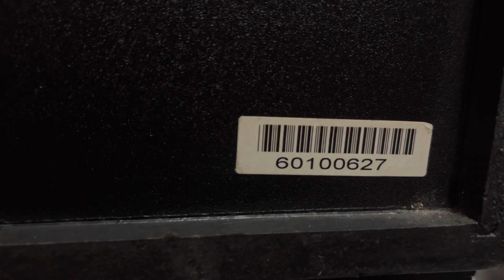Test 2 cặp loa BMB 450C gửi bạn phúc nghệ an, chú Vĩnh thái bình